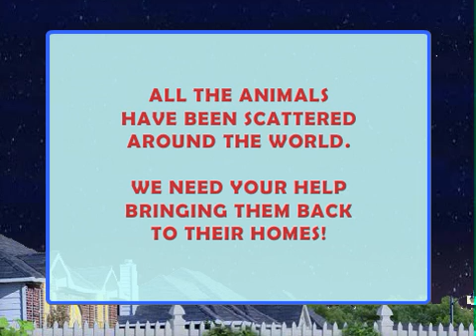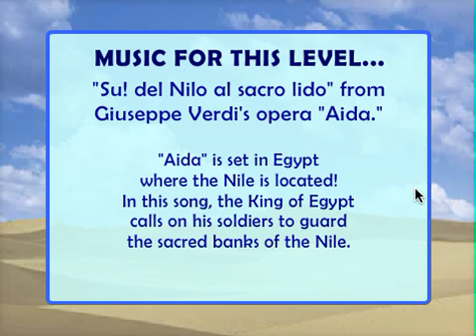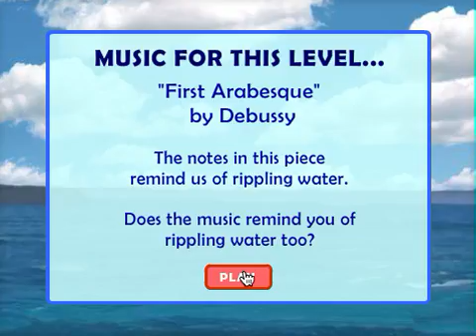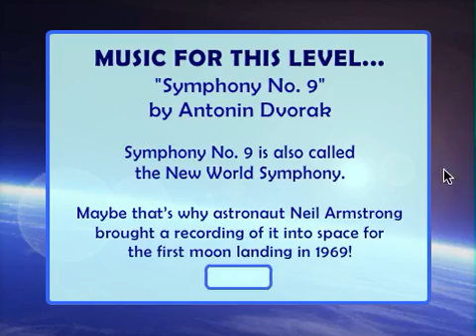Disney Junior Little Einsteins Episode NEW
NEW EPISODE - MOON ROCK MIX UP

Disney Junior Little Einsteins Episode 2015